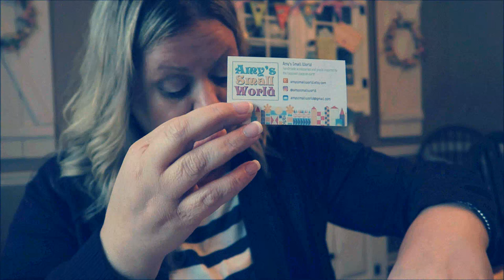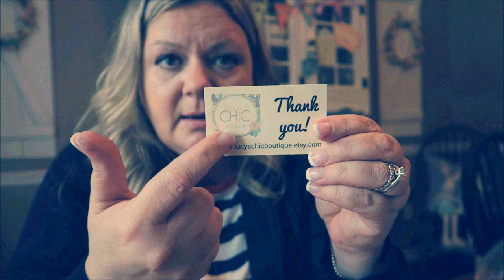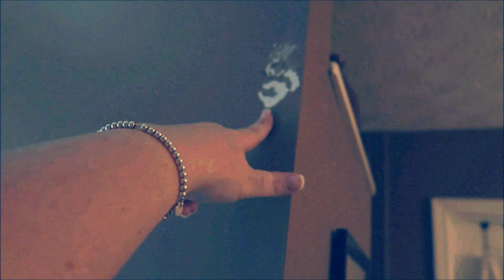Could I Be A Meteorologist? + Sharing an ETSY Haul | March 2018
Happy Monday!! Today, I am cleaning my bathroom, sharing an ETSY order and buying paint from Lowes

***ANY COMMENTS THAT ARE RUDE, OR HATFUL WILL BE DELETED AND REPORTED AS SPAM

Angie Kadow
4132 Atlanta Hwy
STE 110-164